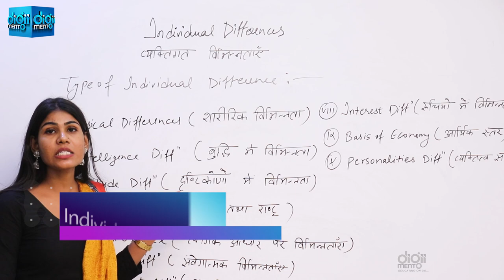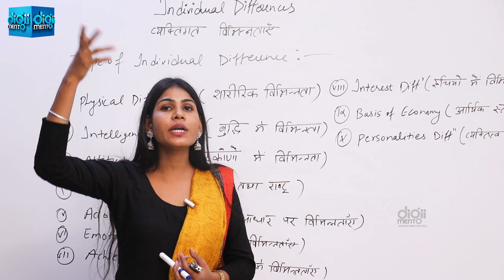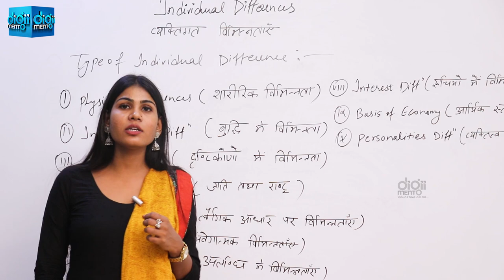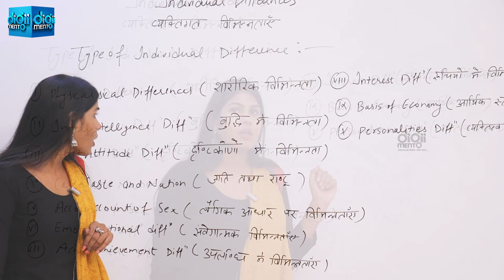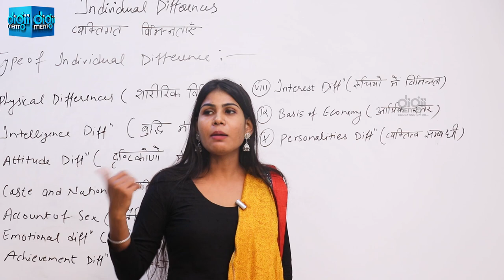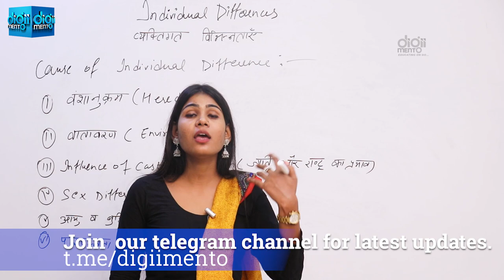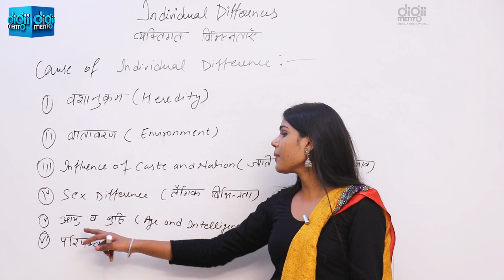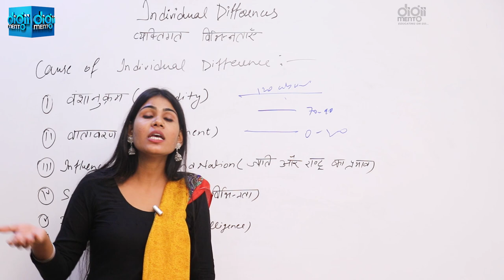KVS CTET PGT Pedagogy 26 Types of Individual Differences